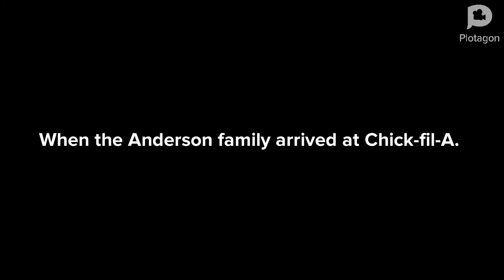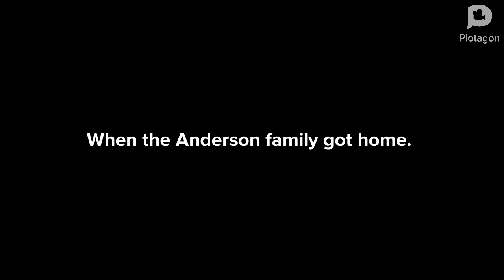Caillou Misbehaves At Chick-fil-A/Grounded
caillou, caillou gets grounded, plotagon, chick-fil-a, funny, comedy, trending, boris gets grounded, rosie gets grounded